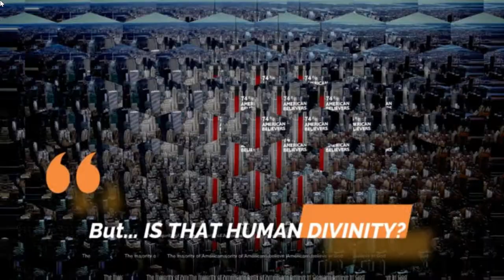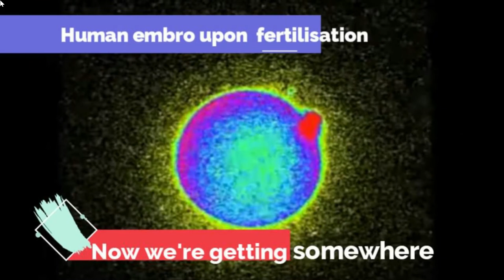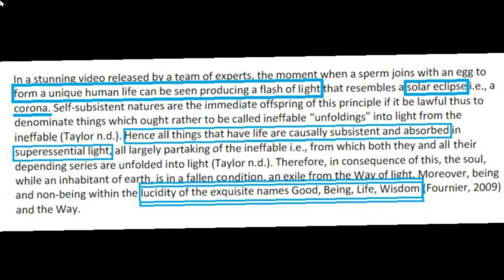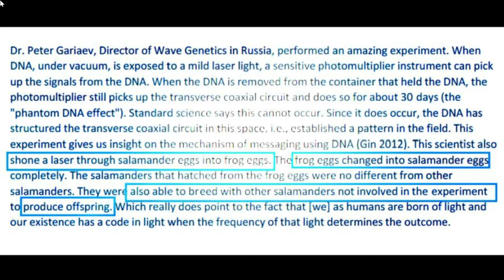Human Divinity Found.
If you believe in LIGHT, then you believe in LIFE.